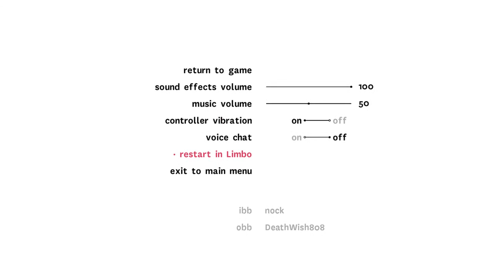Nock & Deathwish808 Play: Ibb & Obb - Ep.2 How many attempts do you need?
This is recording of both myself and Deathwish808 playing ibb & obb. It was nothing formal, but I recorded it none the less for anyone who wants watch along. Deathwish has played this before, so he's making me think about what to do and how to solve things (joy)!  Be sure to go and support Deathwish on his channel!

ibb & obb is a two player cooperative game set in a puzzle filled world where gravity goes both up and down. You can only succeed by working closely together.

Find a friend for some true local co-op couch fun or match up online.

Fall up and jump down through 15 levels filled with double gravity puzzles and discover 8 hidden worlds that will test your new non-Newtonian skills to the maximum.